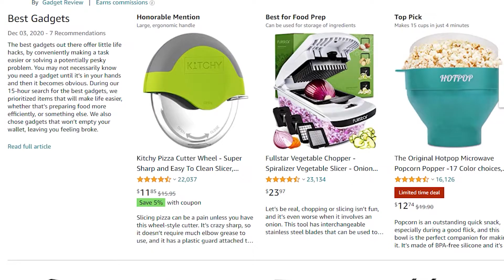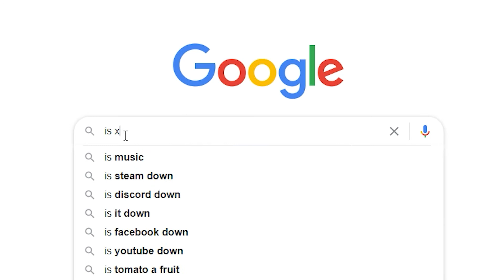8 Rules to Beat Your Inner Consumer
*Paranda = Repair! (imperativ in estonian)

The aim of the Paranda channel (and the Paranda NGO in general) is to popularize behavior among mortals, that advances transition to a circular economy - where every single thing is designed durable, modular, repairable and if necessary, at the end of its life cycle, easily recyclable and reusable into a ‘’new’’ durable product.

We do all of it out of an understanding that such transition is an absolute must in the current climate crisis state of things... in.. you know the world we find ourselves in… More about our NGO